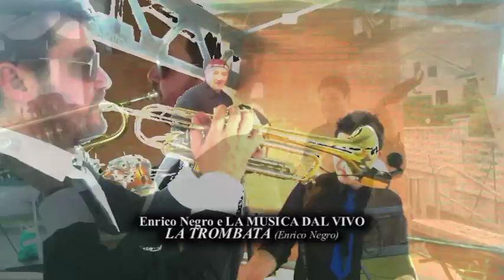LA TROMBATA :ORCHESTRA ENRICO NEGRO E LA MUSICA DAL VIVO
VIRTUOSA ESECUZIONE DI UN BRANO SCRITTO DA ENRICO NEGRO E LORIS GALLO. DA QUESTA UNIONE NON POTEVA CHE NASCERE. LA TROMBATA!!